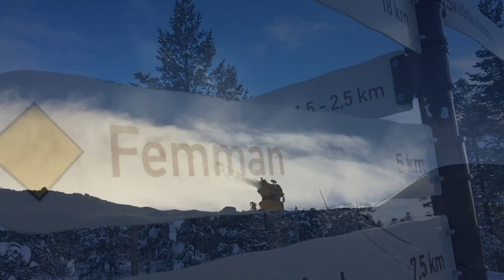Immebozz i Idre #1 | Åker över en mil i -20 grader!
Tjena alla legendarer och välkomna till det första avsnittet av Idrevloggarna. I den här videon åker jag längdskidor, över en mil! Imorgon kommer dag 2 av Idrevloggarna. Jag hoppas vi ses då igen👍